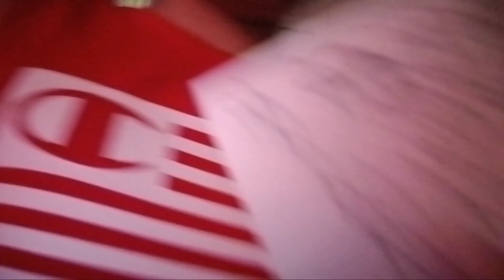Escapando De Lugares Abandonados Ep 01: Nos Escapamos De La Casa Abandonada Video Completo